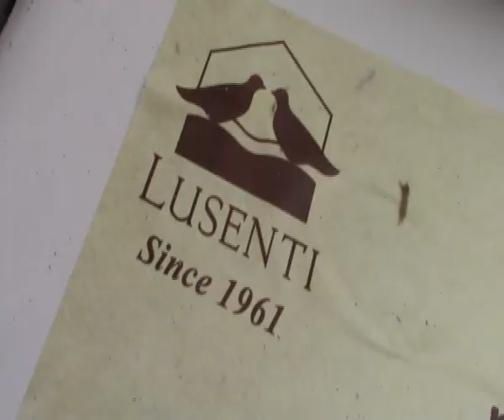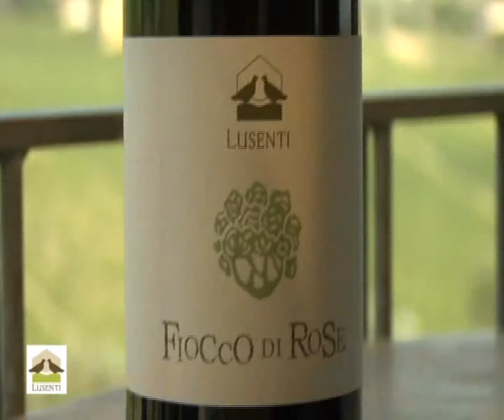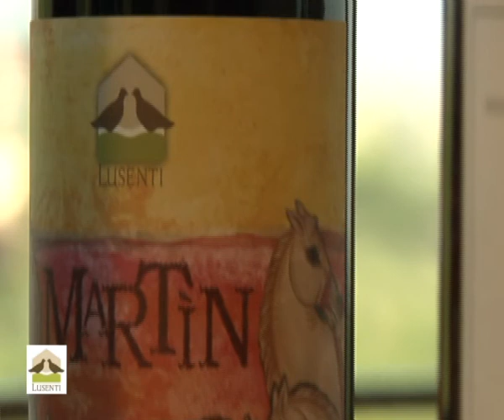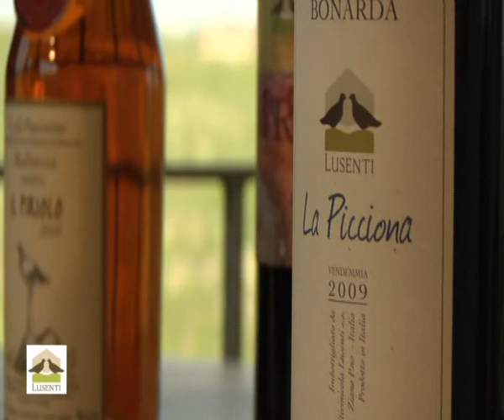Lusenti il mio vino 1° parte